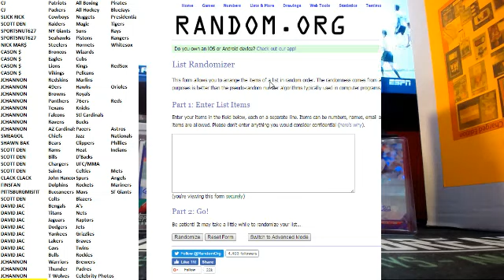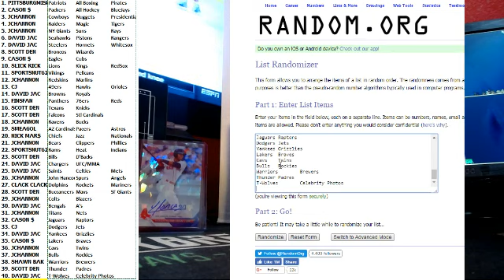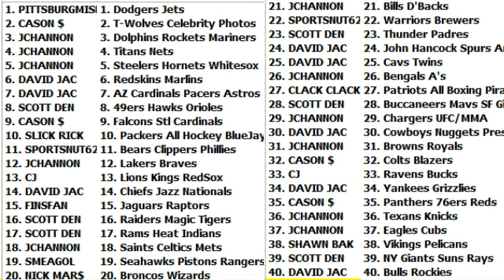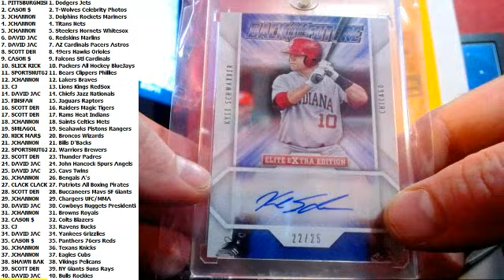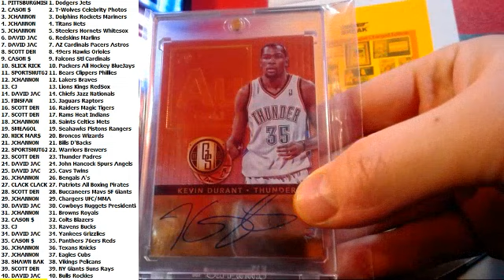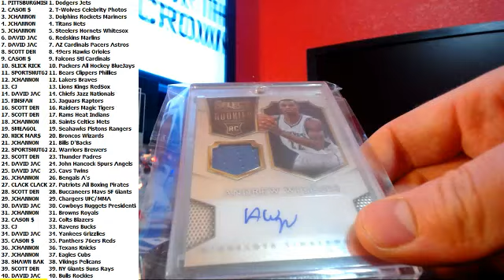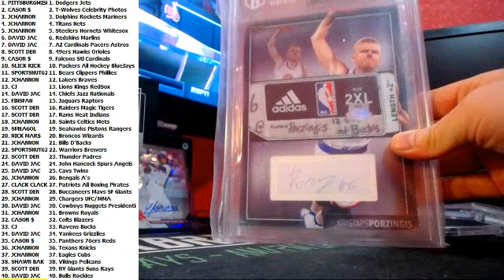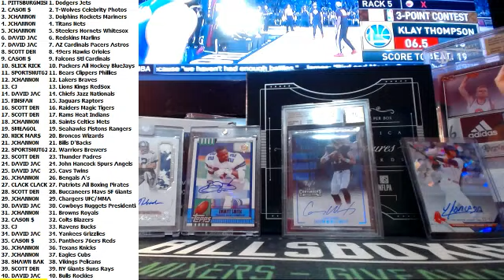2017 SUPERBREAK SUPERCHARGED #25